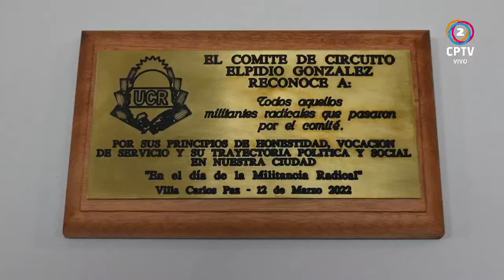📌 Se realizó un acto por día de la militancia radical Juan Lucero - Presidente UCR Carl